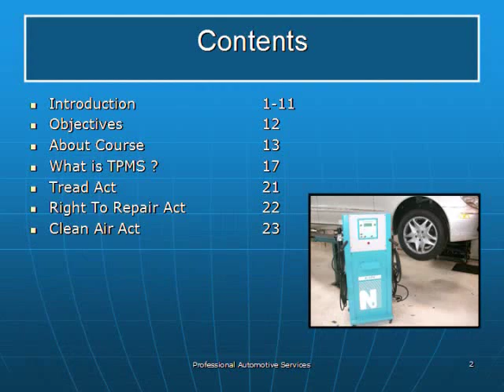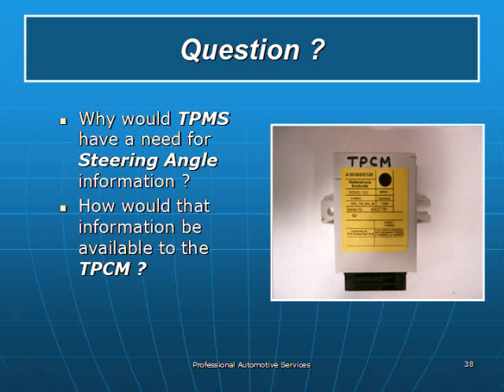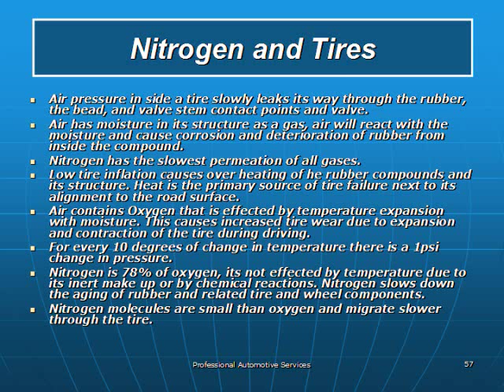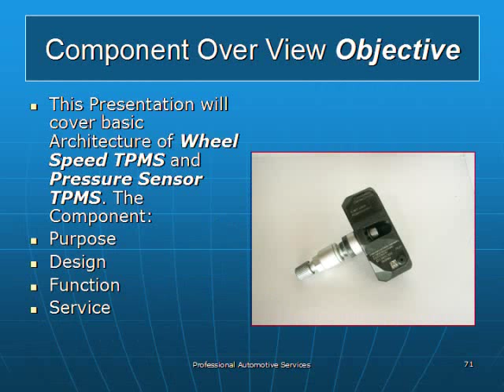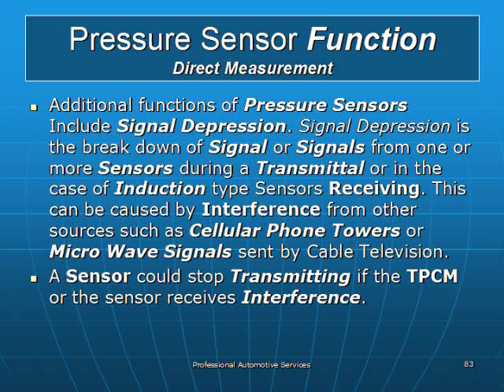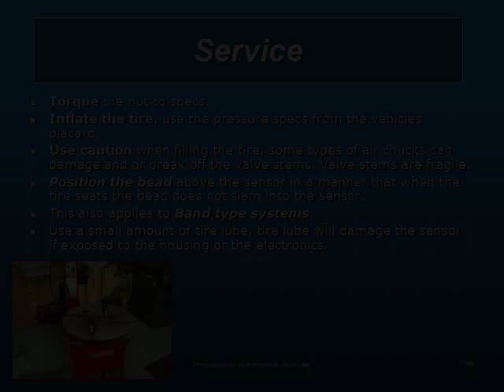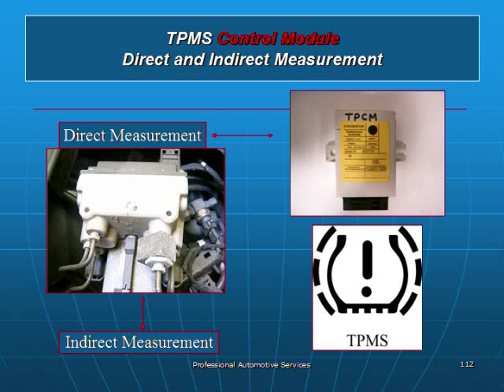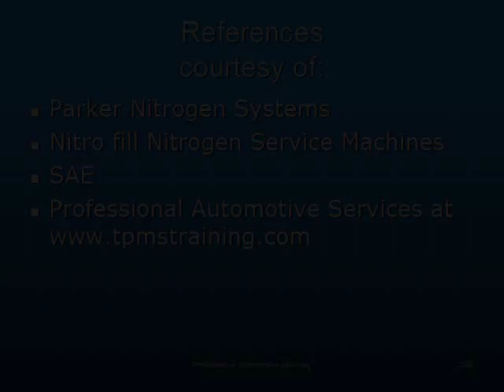Tire Pressure Monitoring Systems TPMS introduction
The Introduction to Tire Pressure Monitoring Program video describes why and how TPMS has come to the automotive industry and to the modern automobile. We have included in great description of two tire pressure monitoring systems in production currently with addition to early systems found on vehicles prior to the Federal Motor Vehical Safety Standard FMSS TREAD ACT. Under the FMSS TREAD ACT "All car and trucks built after august 2007 under 10,000 pounds require TPMS"